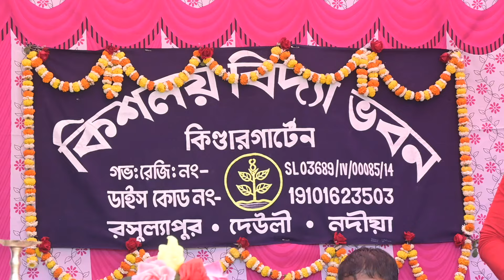Kishalaya Vidya Bhavan Function 2023 part - 1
Experience the celebration and excitement of this special event at Kishalaya Vidya Bhavan.
 Kishalaya Vidya Bhavan Function 2023